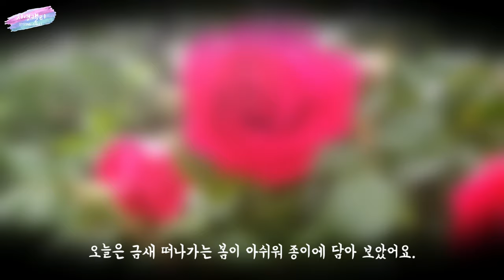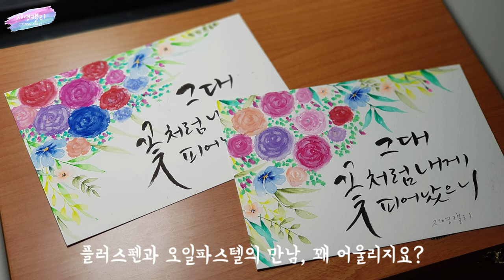(ENG)[플러스펜과 오일파스텔의 만남] 꽃처럼 예쁜 그대에게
가는 봄이 아쉬워 봄의 끝자락에 예쁘게 핀 장미들을 보셨나요?
아쉬운 마음을 엽서에 담아보았어요.
모나미 플러스펜과 오일파스텔의 만남,
함께 해보세요🥰